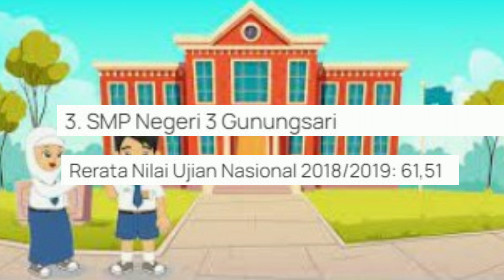10 Sekolah Menengah Pertama (SMP) Sederajat Terbaik di Lombok Barat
10 Sekolah Menengah Pertama (SMP) Sederajat Terbaik di Lombok Barat
Berikut 10 SMA Terbaik di Kabupaten Lombok Barat Provinsi Nusa Tenggara Barat Nilai Rata-Rata Ujian Nasional Tahun Ajaran 2018/2019. MTS Ibnu Hajar Nw Batu Kiyuk merupakan sekolah terbaik pertama di Lombok Barat dengan nilai rata-rata 65,28 pada ujian nasional tahun ajaran 2018/2019. Peringkat sekolah terbaik se-Lombok Barat lainnya adalah SMP Islam Abu Abdillah Al Islami yang memperoleh nilai UN 62,15 untuk tahun ajaran 2018/2019.